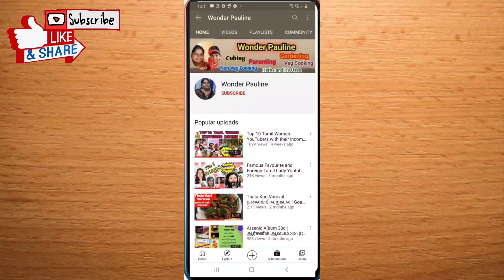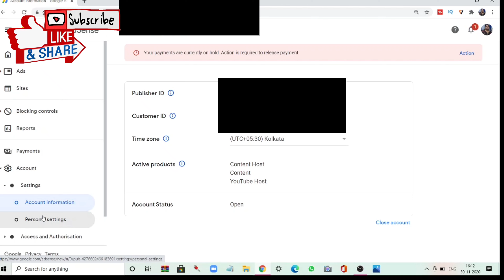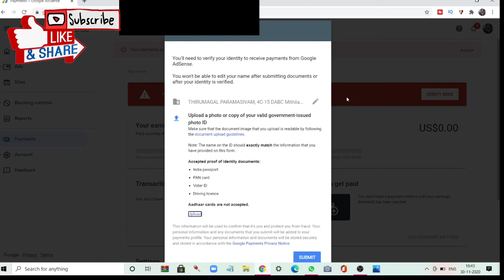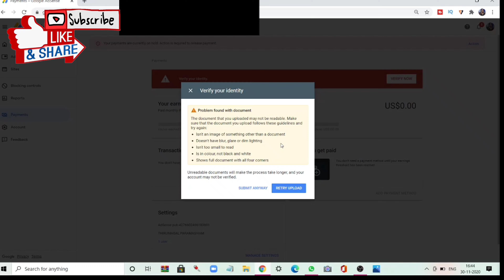Google AdSense Identity Verification| Wonder Pauline Vlogs| My YouTube Journey Part5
Google AdSense Identity Verification | Wonder Pauline Vlogs| My YouTube Journey Part 5

Friends
 In this video we will see how to verify our identity I Google AdSense step by step
pls do like this method and get succed
How to upload video on YouTube | you tube tips tamil |  My YouTube journey Part2 - Wonder Pauline
How to create AdSense Account? |  step by step tutorial |  A to Z tips in tamil  | Wonder Pauline

Links